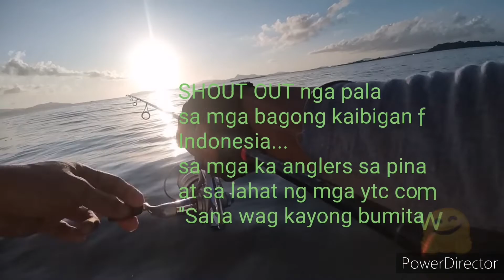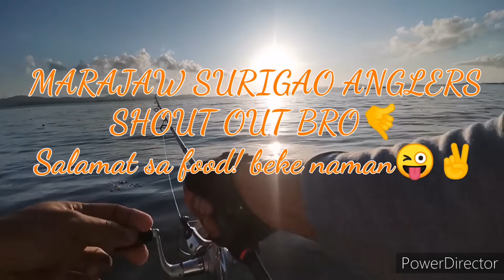DAY-ASAN, SURIGAO CITY Island Fishing Adventure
After lock down guys, naka pag  Island
fishing na rin sa wakas.
Day-Asan, Surigao City location natin.